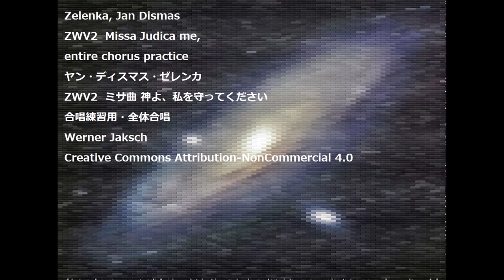Zelenka, Jan Dismas ZWV2 Missa Judica me, entire chorus practice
Zelenka, Jan Dismas
ZWV2  Missa Judica me,
entire chorus practice
ヤン・ディスマス・ゼレンカ
ZWV2  ミサ曲 神よ、私を守ってください
合唱練習用・全体合唱
Werner Jaksch